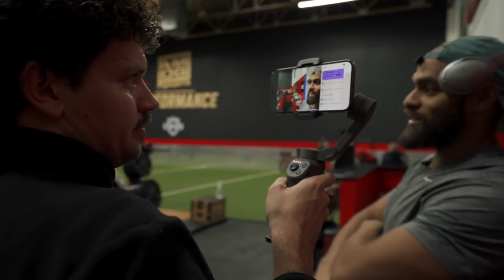GO CRAZY AT NFL IPP 2022! #08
Das IPP bekommt die volle Dosis Jakob und Kasim ab.

Der erste Tag in Phoenix hatte gefühlt kein Ende. Viel Spaß mit dem Video.

PS: Das Football Prime Time Intro (Forest Pump) haben wir im Anschluss noch abgedreht. Die Kameras gingen aus als, die Sonne unterging.